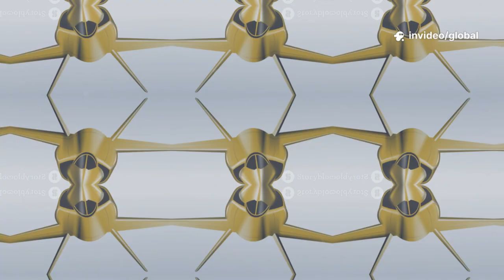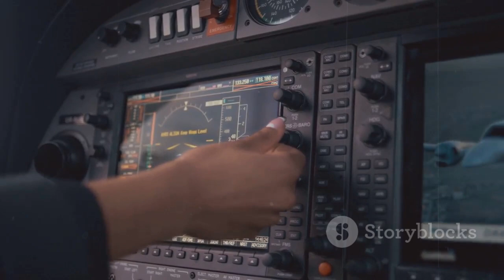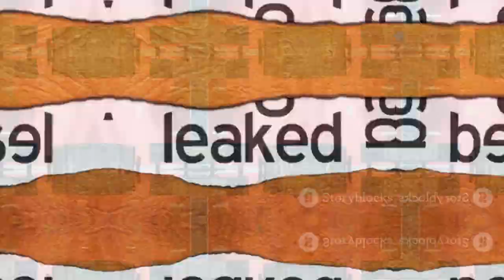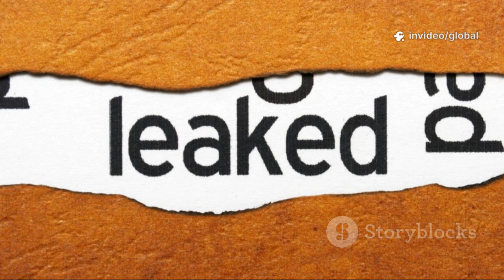Finally: China Revealed A New Stealthy Supersonic Jet With A Silencer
In a stunning leap forward for military aviation, China has officially unveiled a next-generation stealth supersonic jet — and what’s capturing global attention isn’t just its speed or radar-defying profile, but an unprecedented feature: integrated acoustic suppression technology. Nicknamed by analysts as the “silent dagger,” this jet reportedly combines stealth, supersonic capability, and sound-dampening tech into one formidable package.

Developed under tight secrecy by China’s state-owned AVIC (Aviation Industry Corporation of China), the aircraft is believed to be part of the sixth-generation fighter program and rivals anything currently fielded by Western air forces. Its frame features advanced heat-resistant composite materials, and its engines are engineered to reduce sonic boom shockwaves and jet noise — a feature once considered science fiction.

Chinese defense officials claim the jet is not only radar-invisible but also difficult to detect acoustically and visually, giving it a decisive edge in both surveillance and combat missions. Satellite imagery and leaked photos show a sharp, angular design with flush-mounted intakes and a cloaked exhaust system — a design philosophy geared toward maximum stealth from every detection angle.

Western experts are skeptical of the full extent of these claims but agree that if verified, this would represent a major disruption in global air combat dynamics. The United States and its allies are now closely watching Beijing’s next moves as the balance of aerial superiority may be shifting faster than expected.

This bold step by China sends a clear message: the future of warfare isn’t just about firepower — it’s about invisibility, silence, and speed.